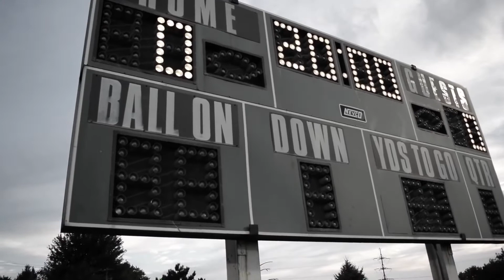White Out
Hononegah Production of Video
Connor McCullough Class of 2019